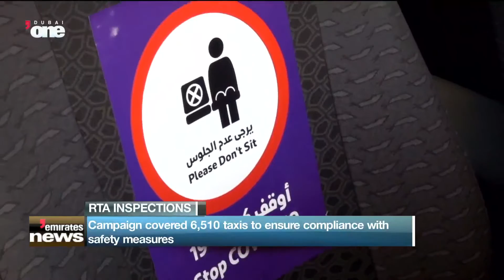News Reports: Campaign covered 6,510 taxis to ensure compliance with safety measures